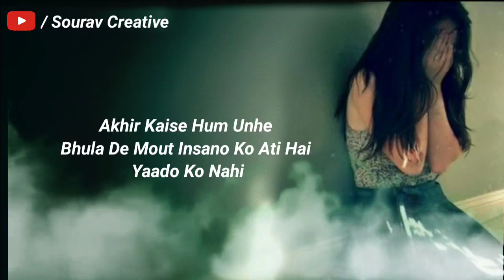Sad Feelings status 😭Heart Touching Status 🥀 Sad Status 2022 💔 New Status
Your Quarries -
Sad Feelings Words
Sad Feelings Status Tamil
Sad Feelings Quotes
Dhokebaz Status
Bewafai Shayari status
Emotional Status
Feelings Status
So Sad Feelings Status